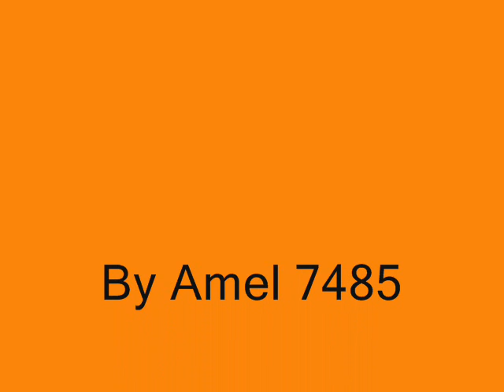My Mk2 By Amel 7485